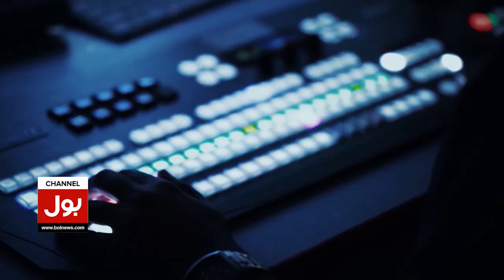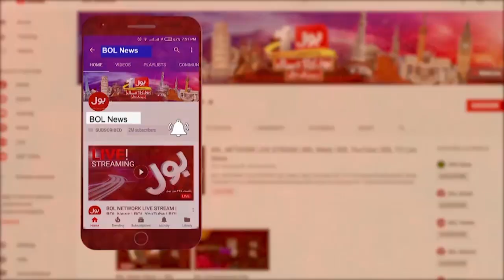FIA Crackdown Started Against Mafia | Human Trafficking Gang Exposed | Breaking News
FIA Crackdown Started Against Mafia | FIA Crackdown against Human Traffickin | Greece | Greek Boat Incident | Greece Incident | Greece Migrant Boat | Greece Migrant Boat Incident | Migrant Boat Incident | FIA Big Action |
Migrant Boat | Family is Overwhelmed With Grief | Pakistanis in Greece Boat Accident | Greece Boat Migrant Sink | Greece Ship Sank | Kashti | Italy Boat Sank |
Boat Destroyed Near Southern Italy | Dozens Of People Killed Including 28 Pakistanis | 60 Killed Off Calabria Coast |
Boat Sank In Rough Seas Off Southern Italy | Seaside Resort | Calabria Region | BOL headlines | Urdu News | Pakistan Today |
Pakistan News Today | Top News | News Alert | Pakistan Politics | News Live Pakistan | Headlines | BOL News Urdu | BOL News Breaking | BOL News